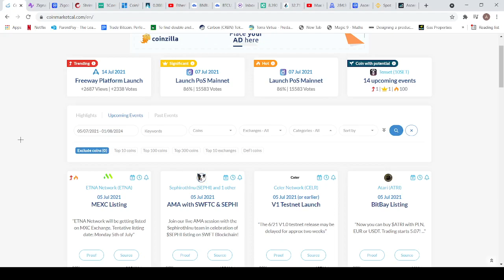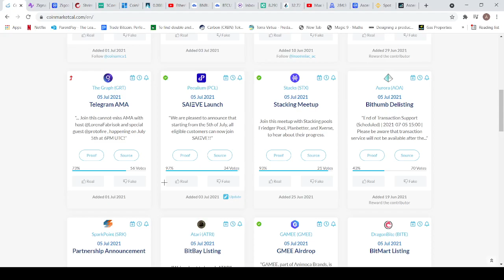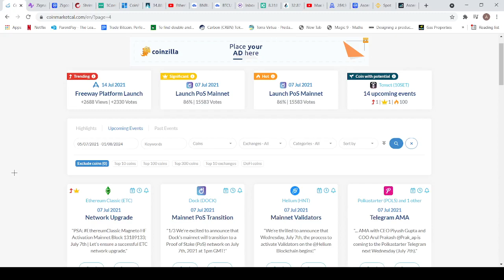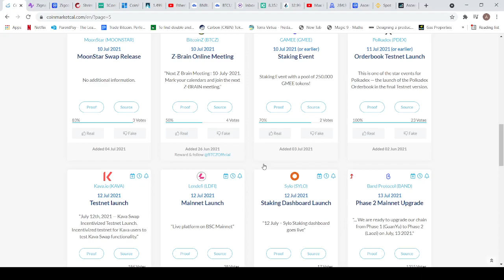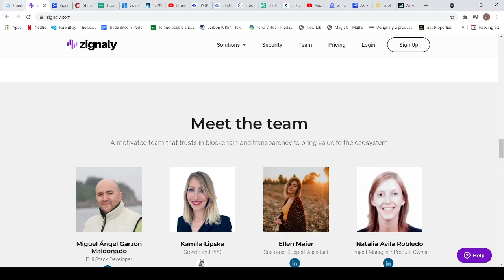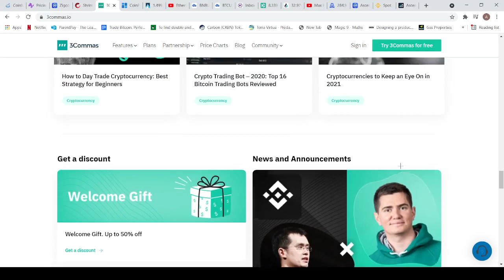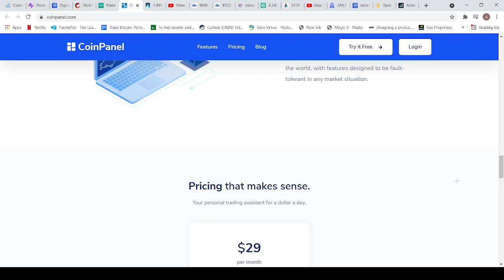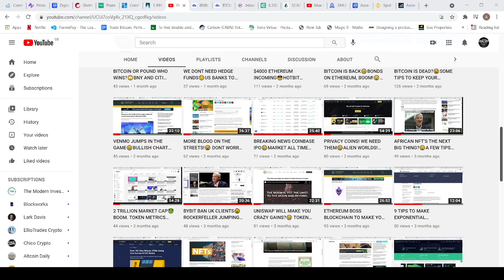DON'T MISS THESE PLATFORMS! USE THEM RIGHT, YOU WILL EARN GOOD MONEY😁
Check out these platforms to aid you in your crypto journey, the seas are rough but there are always ways to earn money. Smash the like😁

(earn 5%-20% APY on your crypto)

Coinbase-
get $10 in bitcoin when you buy/sell £100 of crypto, also earn up to $161 by watching video's on crypto.

Wirexapp-
apply for this debit card and transfer your crypto to it and spend away, earn up to $10 when you buy $100 of crypto, Earn up to 1.5%* back in BTC on all in-store purchases and transform your Wirex Visa card into a Bitcoin generator.

Nexo-
earn money on your BTC,ETH, XRP, GBP, USD and more 5%-10% annual, better than the old world banks where they pay you nothing.

kucoin-
one of the best places to buy/sell BTC and other crypto, good to trade on, low fees.

BTC- bc1qh7w52arktfdvlrwygsjv3203jsurhne3lee3jp
ETH- 0x56C16836FD60ebEc70e7DD61A63A63Fd24Fc360A
LTC- LKSLB9VRveGvFyrUacEZGVETxn53kaZH8y
XRP- rhnoDWuGJrxLNHViz7Ts7kxAXqEZs1fQxW